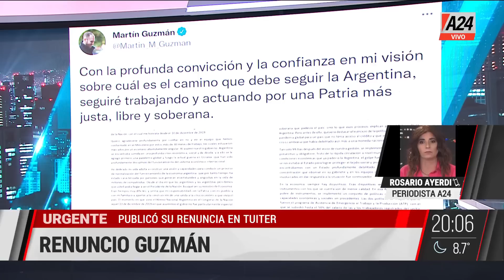🔴 OLIVOS: reunión por el reemplazo de MARTÍN GUZMÁN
"Es el ministro de Economía que más duró en su cargo", declara Rosario Ayerdi en A24